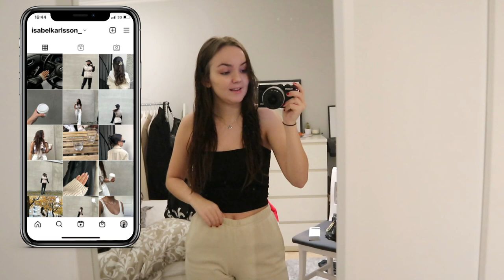KLASSINNEBANDY MED TEMA *vlogg*